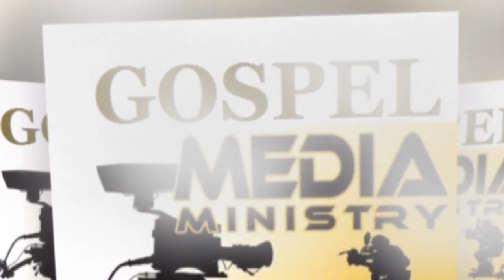City Wide 2012 - 3rd Meeting - Rev. Dr.V.J. Samkutty - Malayalam Message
Rev. Dr. V.J. Samkutty
 City Wide 3rd Meeting 2012
City wide Convener: Pastor V.T Thomas
Gospel Media Ministry
Please, Share with your Church Members,Family & Friends .Thanks, God bless!
Love Life. Do Good. Live Well. Enjoy, Stay Cheerful, & Stay Joyful .